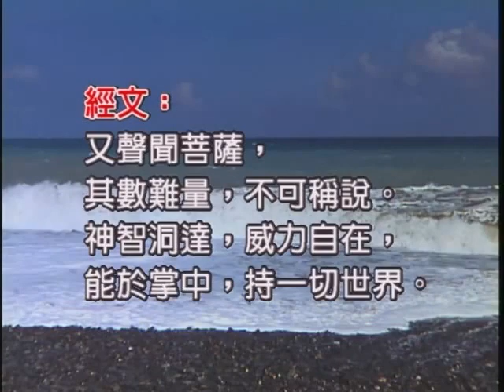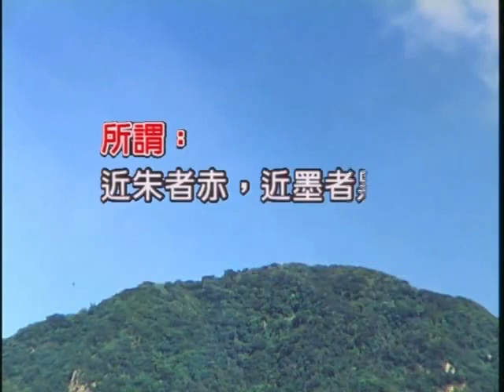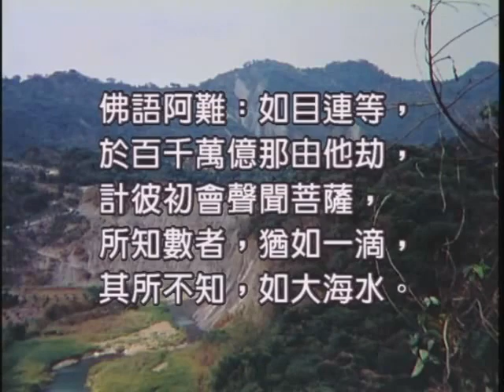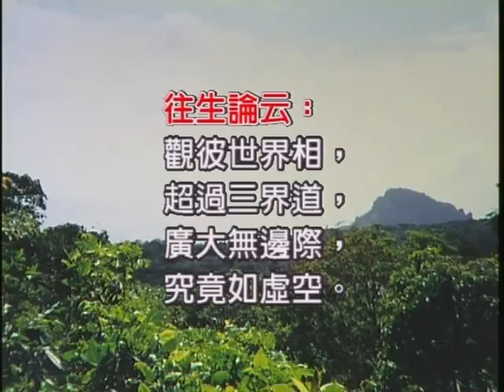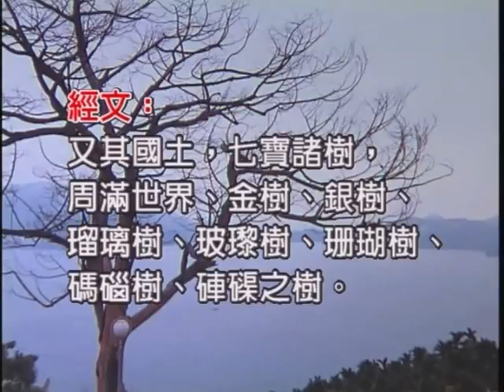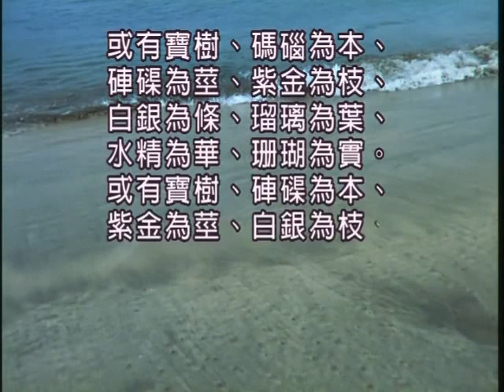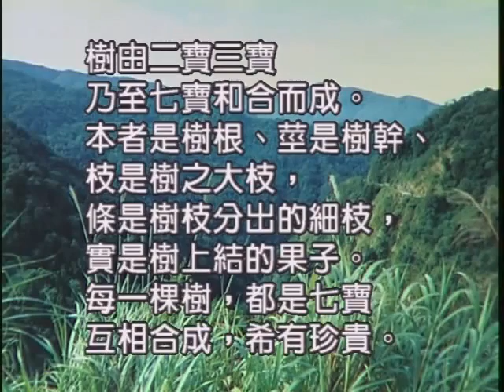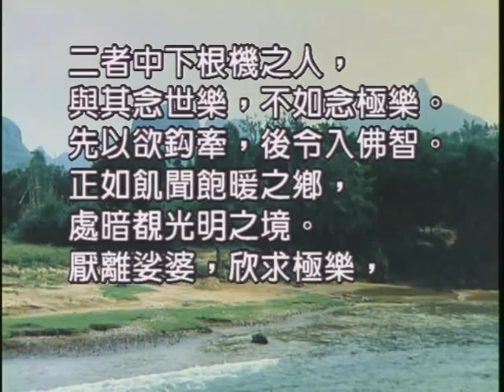如本法師-佛說無量壽經-060